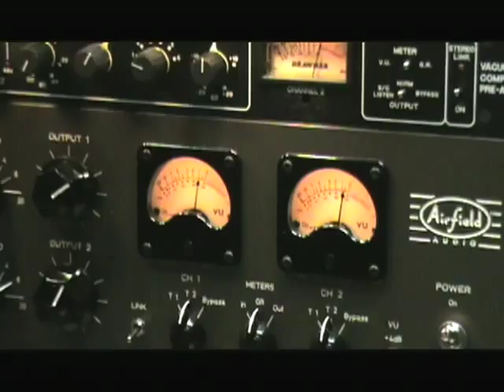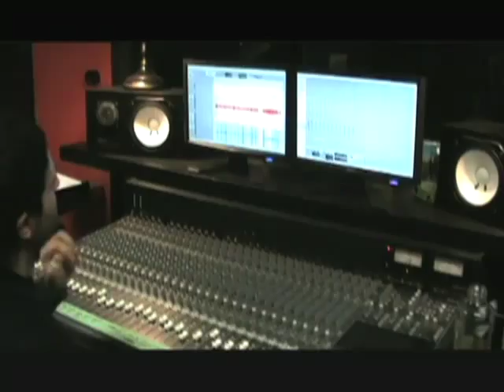Sarah Fisher Slow Me Down (Age 15)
Sarah's first video. Words by Emmy Rossum.